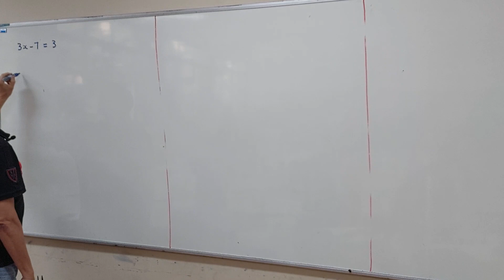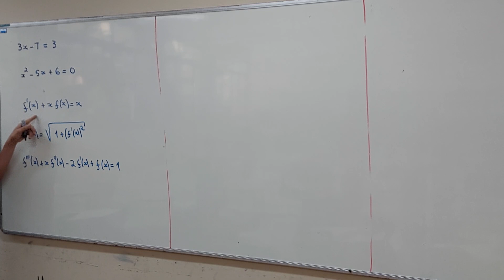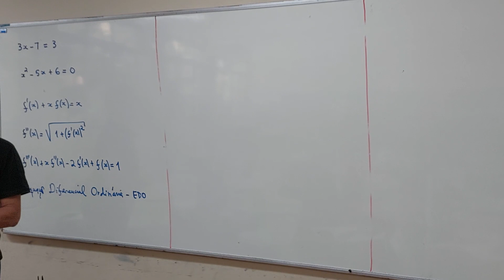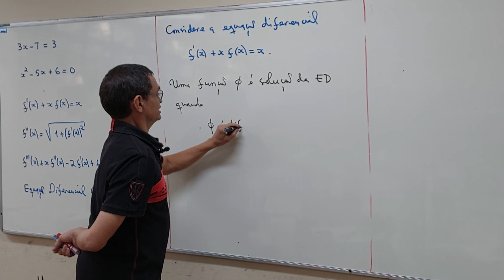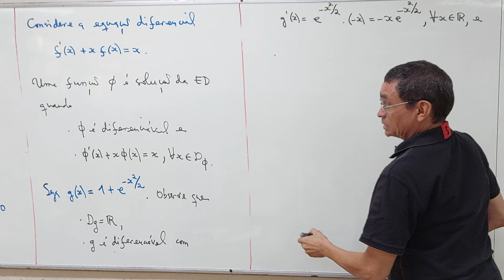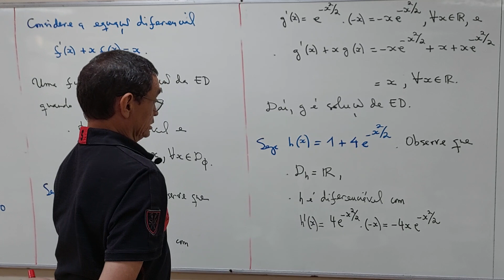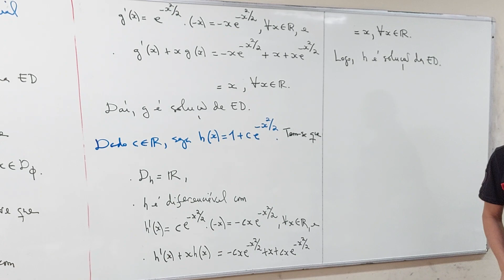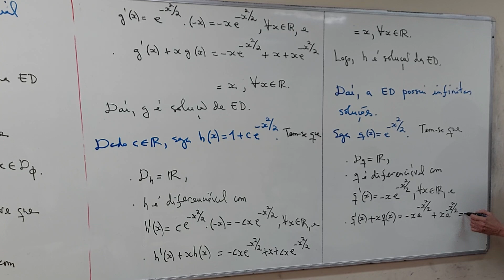Aula 25 - Parte 01/06 - Bacharelado em Física